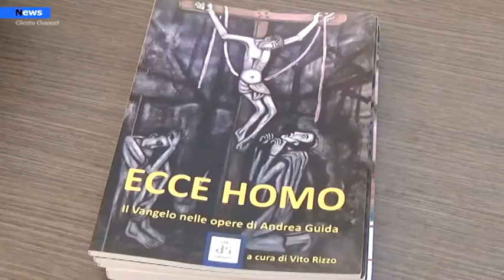Teggiano, Il Vescovo De Luca alla mostra "Ecce Homo.Il Vangelo nelle opere di Andrea Guida"